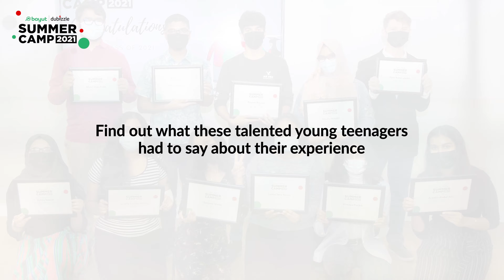Highlights from the Bayut | dubizzle Summer Camp 2021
This summer we had the privilege of hosting students from around Dubai for the Bayut & dubizzle Corporate Summer Camp. Over the course of 4 weeks, we got to collaborate, engage and help these students understand the many different aspects of corporate life at the UAE’s first homegrown unicorn! Hear what these bright young minds had to say about the summer camp!